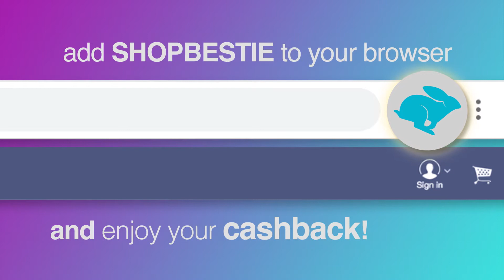Shopbestie with narration